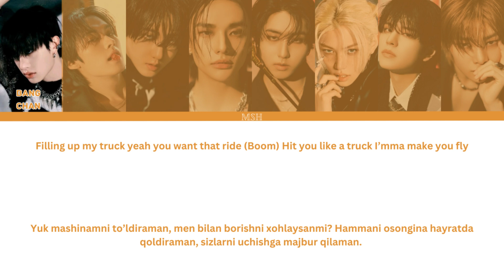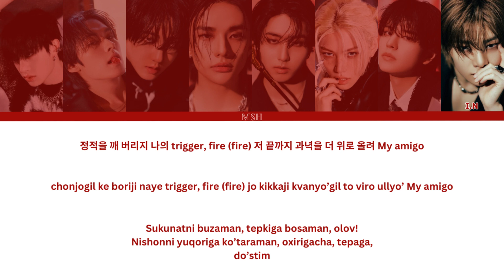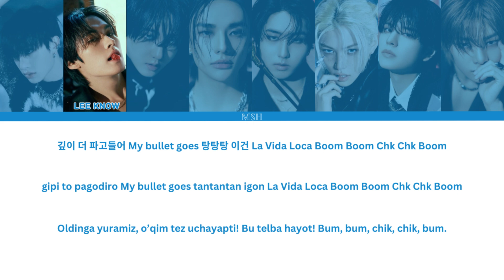Stray Kids – Chk Chk Boom [O'zbekchaga tarjima/rangli kodli]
~Artist: Stray Kids
~Qo'shiq: Chk Chk Boom
~Albom: ATE
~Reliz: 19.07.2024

SARANGHAE💜